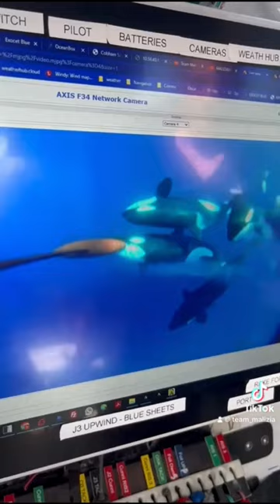Orcas playing with our appendages after Gibraltar 😱